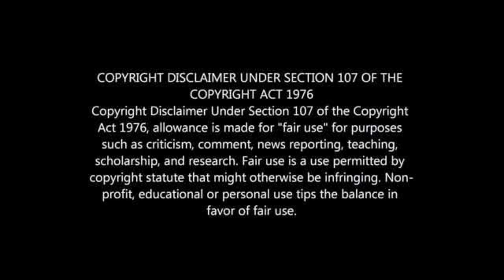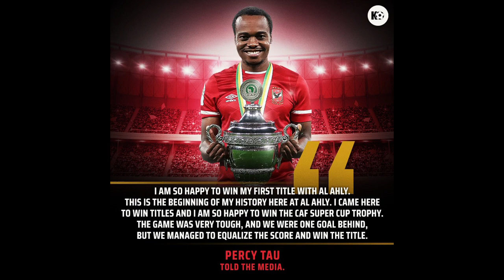Percy Tau's Lifestyle 2022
Percy Tau Biography: Girlfriend, House, Cars, Net worth